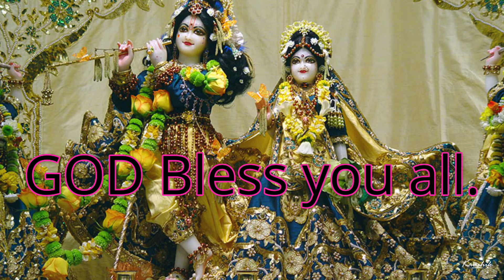Gobindo Bolo Hari Gopal Bolo | Sri Krishna Chant | Born To Sing